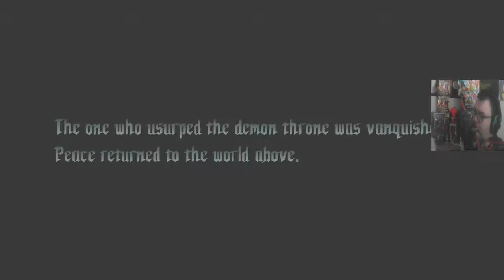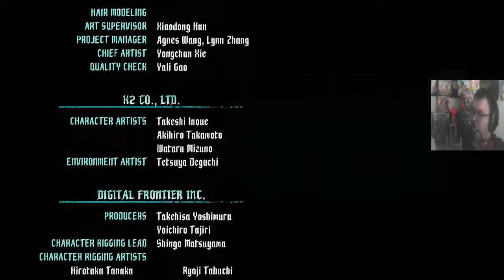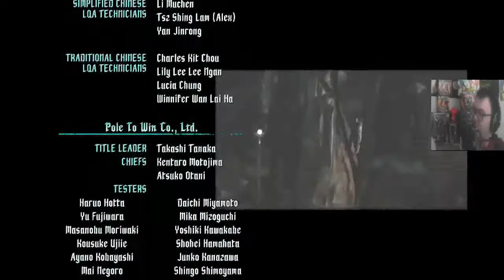Devil May Cry 5 Prologue S Rank Human